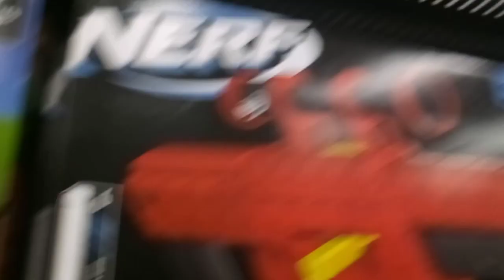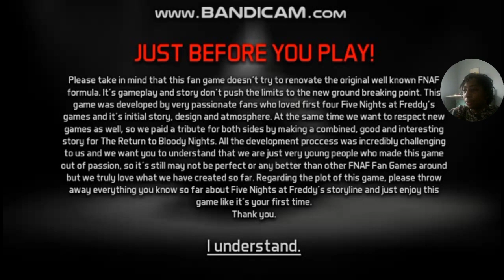full game!!(the return to bloody nights pt4!!)